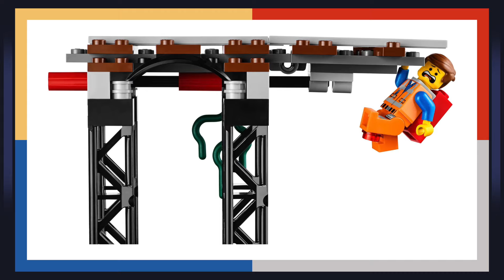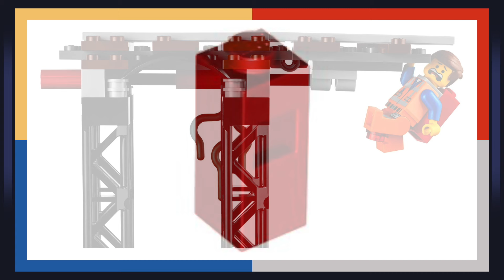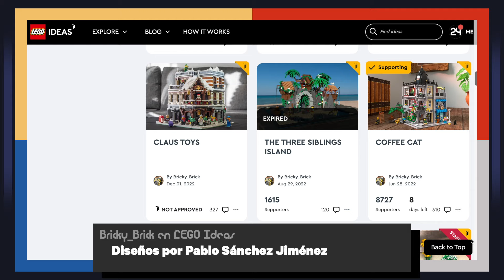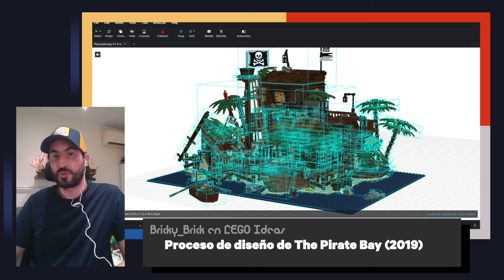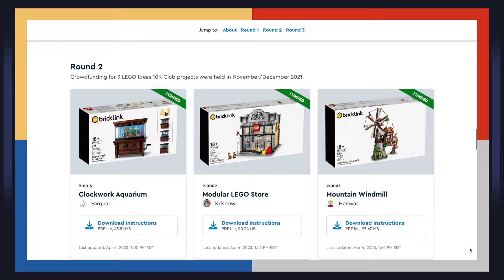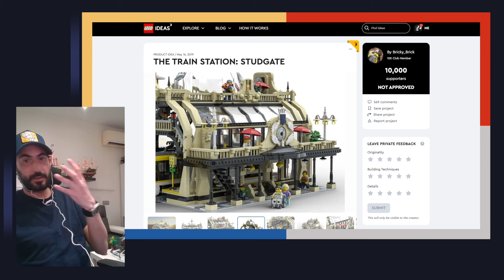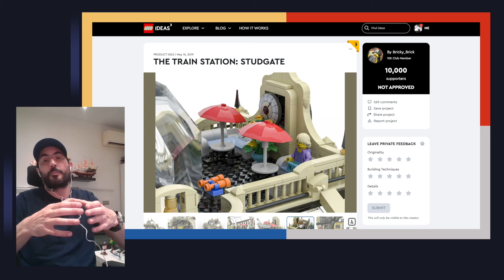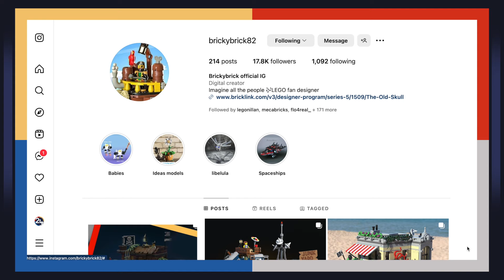Pablo Sánchez: Diseñador fan Piratas Barracuda LEGO Ideas y BrickLink | CLIC (Entrevista Exclusiva)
Este es un pedazo de la entrevista exclusiva que tuvimos con Pablo (Bricky Brick), diseñador de la Estación de Tren Stud Gate (BrickLink Designer Program Invitational 2021) y los Piratas de la Bahía Barracuda de LEGO Ideas.

Un día completo de debates, entrevistas, reportajes, MOCs y todo lo que se puedan imaginar relacionado al mundo LEGO... ¡En nuestro idioma y en un mismo lugar! 🎟

La Convención Latina de Innovación y Creatividad es el evento digital más grande de la comunidad habla hispana. Aquí es donde suceden grandes revelaciones, entrevistas exclusivas a maestros constructores, debates sobre los próximos lanzamientos de LEGO, retos de MOCs, Fotografía, Stop-Motion y mucho más...

Este evento no está patrocinado por LEGO Group y no tiene fines lucrativos.